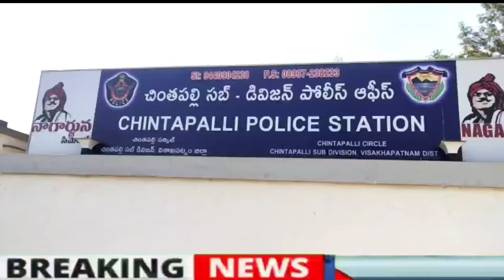తుపాకులతో...దారిలోదోపిడి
Tv8vizag@విశాఖ ఏజెన్సీ లో.